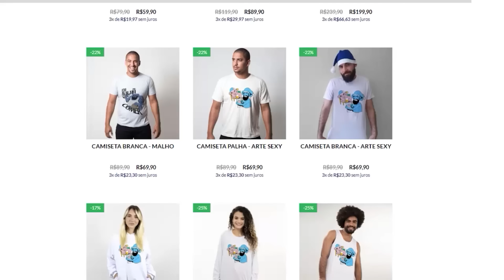COD: WARZONE 3 PT#13 - O problema é a ilegalidade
Jogamos com o corno do @j0elzinh0